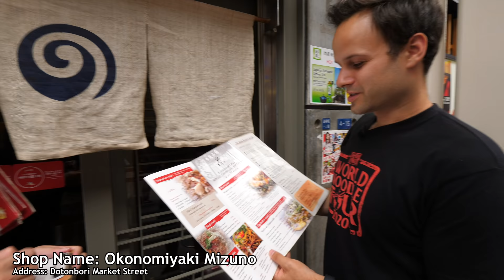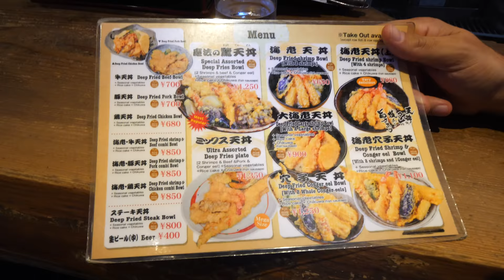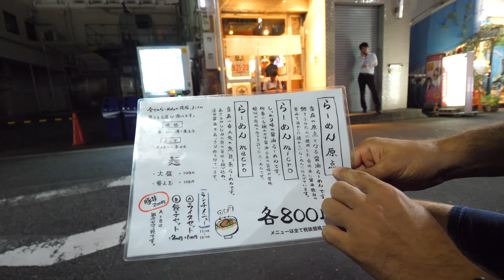Japanese Street Food Tour in Osaka, Japan - DEADLY PUFFERFISH Sashimi (FUGU) + Noodle Tour of Osaka!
Japanese Street Food Tour in Osaka, Japan - DEADLY Pufferfish Sashimi and a Street Food Tour of Osaka - including the best noodles and RAMEN!

Pufferfish is a famous poisonous seafood in Japan, commonly known as Fugu. It is a potentially deadly seafood dish that is eaten as sashimi or in a hot pot. Today, we're visiting Osaka, Japan, eating puffer fish 2 different ways, and going for a FULL ON street food tour of Osaka!

In todays street food video, I (Trevor James, The Food Ranger) am bringing you in DEEP for 4 amazing Osaka Street Food specialties. Make sure to watch until the end to enjoy them all!

First up, we're trying the deadly and poisonous puffer fish at the Kuromon morning market in Osaka. Found at Minami Shop, it's cooked 2 ways. The first is pufferfish sashimi style, cut and served with a ponzu sauce that is slightly salty and citrusy. The other way is in a shabu shabu hot pot of mushrooms and it's own fish stock. Both were very delicious!

After this, we're continuing our Japanese street food tour through Osaka to go for a Japanese noodle tour and enjoy a couple street snacks as well.

First, we're going to try yakisoba and Okonomiyaki, 2 famous japanese street foods in Osaka. We visited  Okonomiyaki Mizuno in Dotonbori for this. Both dishes were delicious! Yakisoba is a famous Japanese street food found all over Japan. We had the Yakisoba served with squid, assorted seafood, seaweed flakes, and a sweet soy sauce. The Okonomiyaki is also a famous Japanese food.

And after this, we're visiting a regular Tempura shop in the Namba region of Osaka. Found at  Ichimizen in Osaka, this is a small family style Tempura restaurant serving up HEAVY and satisfying fish and shrimp tempura covered in a sweet soy sauce. Delicious!

And to finish up our Japanese street food tour of Osaka, we're bringing you to the best rated ramen restaurant in Osaka, Human Beings Everybody Noodles! Here, a light shoyu ramen is perfected and served with the softest chasiu pork in the world! It melts in your mouth! Incredibly delicious!

Thanks a lot for watching these street food tour videos!